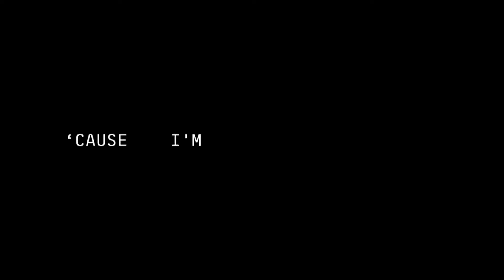New Music from Beyoncé, Selena | What's Trending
Beyoncé's new album dropped and a never before heard Selena song is released, find out more in What's Trending.